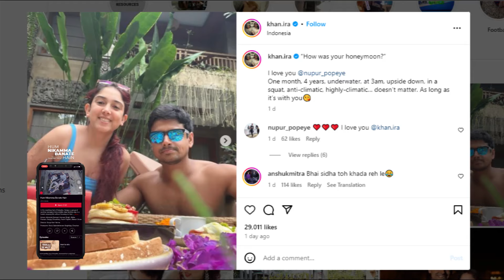Ira Khan Shares Honeymoon Pics From Indonesia | Ira Khan And Nupur Video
Ira Khan shares Honeymoon Pics from Indonesia. Ira posted shirtless snapshots of Nupur, accompanied by a heartfelt caption. Ira wrote, “How was your honeymoon?’ I love you @nupur_popeye. One month, 4 years, underwater, at 3 am, upside down, in a squat, anti-climatic, highly-climatic… doesn’t matter. As long as it’s with you.”